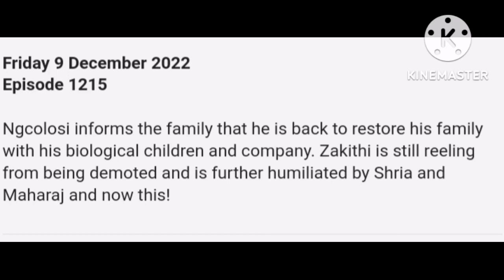Imbewu etv 9 December 2022 episode